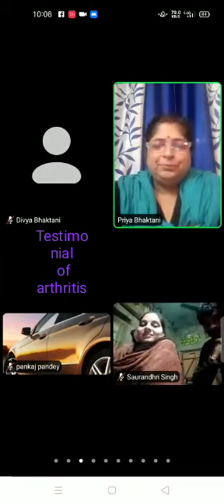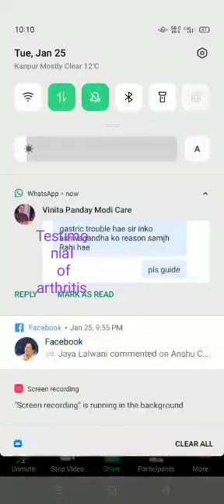modicare products testimonial on arthiritis 👍